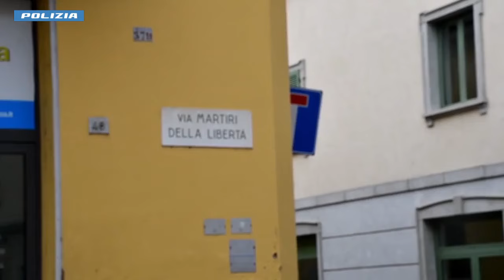Melzo (MI) tentano la rapina in banca con la tecnica del buco: la Polizia arresta 6 persone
Ieri la Polizia di Stato di Milano ha arrestato in flagranza sei rapinatori italiani, di età compresa tra i 32 e i 61 anni, intenzionati a realizzare una rapina con la tecnica del buco in una banca in via Martiri della Libertà a Melzo (MI).
I poliziotti della Sezione Reati Contro il Patrimonio della Squadra Mobile milanese, nelle prime ore di ieri lunedì 11 marzo, hanno impedito che il gruppo di rapinatori provenienti da Palermo realizzasse un colpo che avrebbe potuto fruttare loro circa 300mila euro.